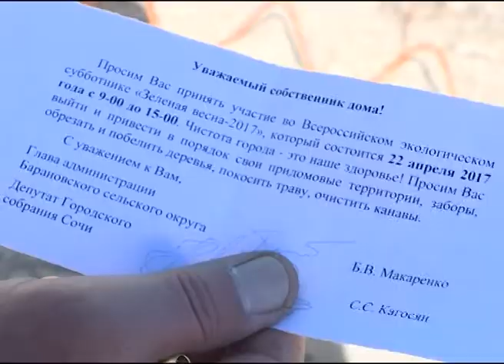Подготовка к Всероссийскому субботнику в Сочи идёт полным ходом. Новости Сочи Эфкате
Накануне основной фронт работ был обозначен на специальном сходе общественников сёл Верхний Юрт, Барановка, Пластунка и Русская Мамайка.
Сочи. Новости.
Телеканал Эфкате.